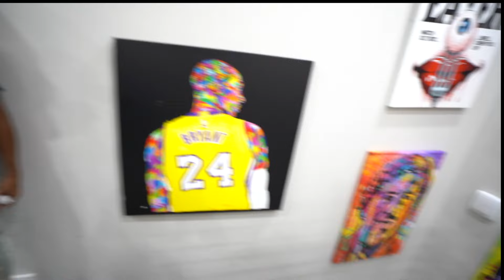CJ SO COOL IS NOW DATING MY EX!💔 (I TRIED TO KEEP MY MOUTH SHUT) **EXPOSED**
CJ SO COOL IS NOW DATING MY EX!💔